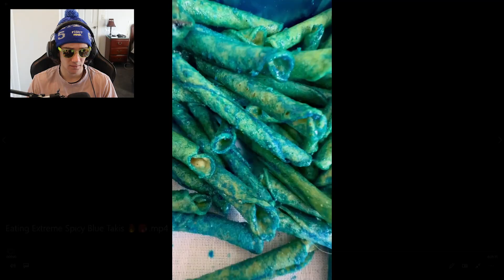Nikocado Avocado's Takis